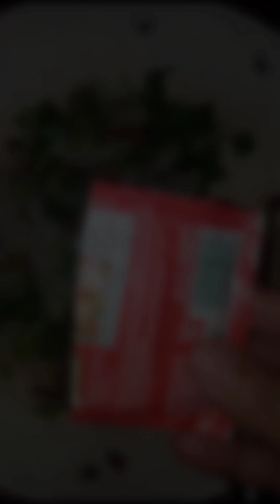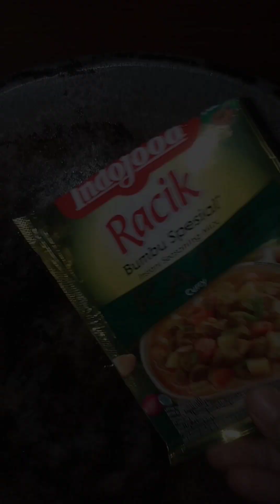Dua resep masakan simpel@Bundaaisofficial